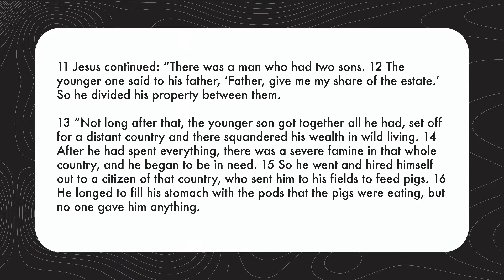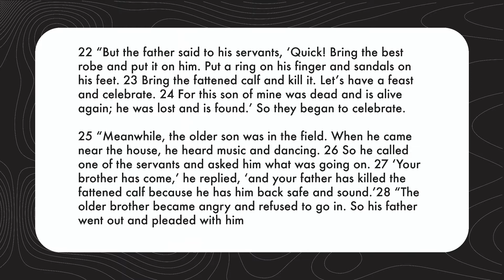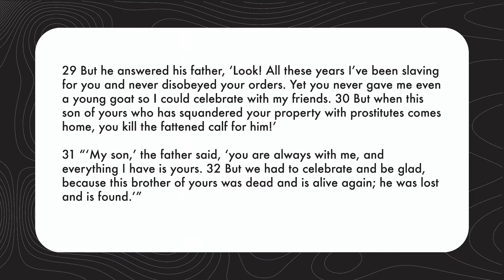"Lost-Found People"┃Joel Kovacs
"When you believe you are lucky that you got found, you're gonna want to be around people who are lost."

Pastor Joel talks about the attitude of the older brother in the parable of the prodigal son and about the "lost but found" disposition that believers should have.
Get Involved!